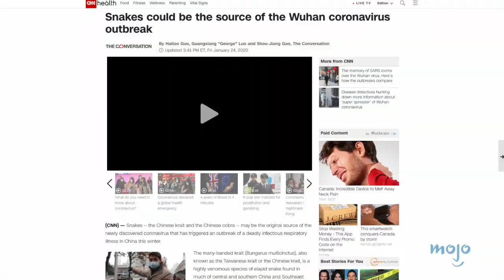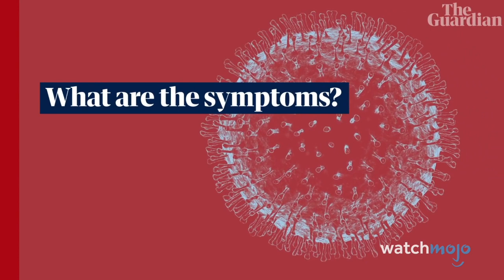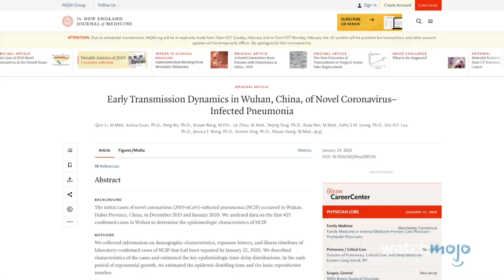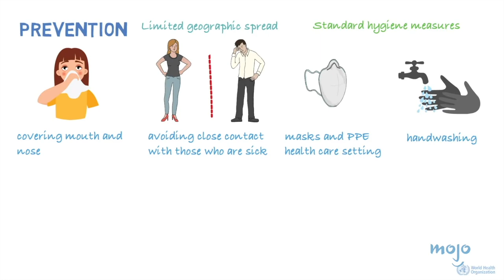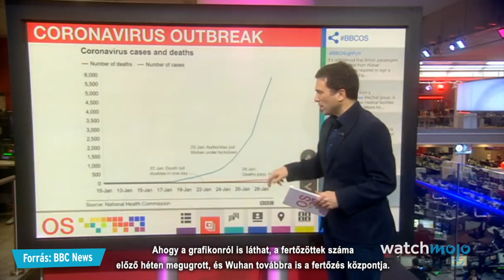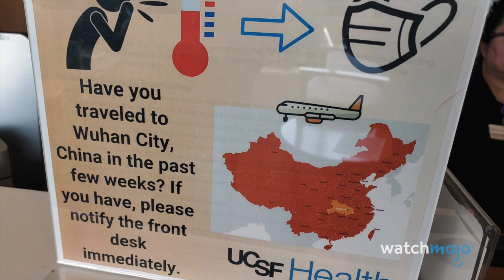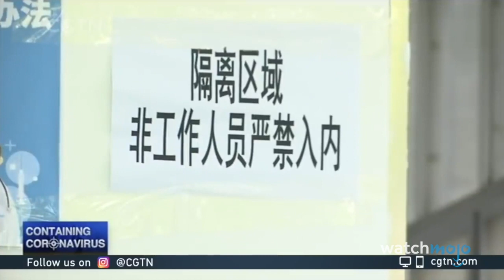10 dolog, amit tudunk a koronavírusról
Ezen a listán a legfontosabb információkat szedtük össze a vírus kitörésével kapcsolatban, hogy segíthessünk tájékozódni, elkerülni a pánikot és, hogy betartsa mindenki az előírásokat. Vigyázzatok magatokra és egymásra, mert ez már tényleg nem vicc! Figyelem, a videóban elhangzott információk 2020. március 13-án voltak aktuálisak, azóta változhattak az adatok! Ha további információra lenne szükségetek a krízishelyzettel kapcsolatban, akkor látogassatok el magyar kormány által létrehozott honlapra